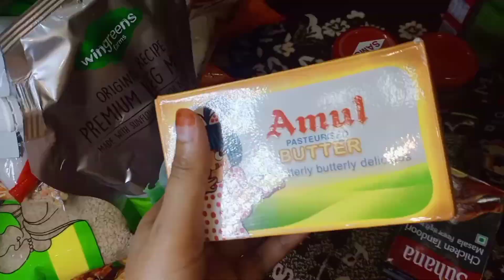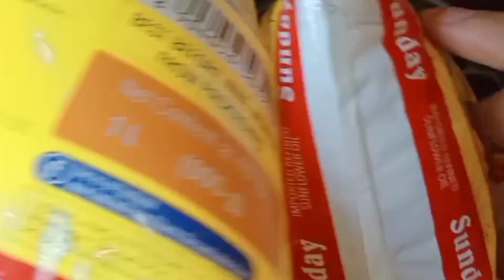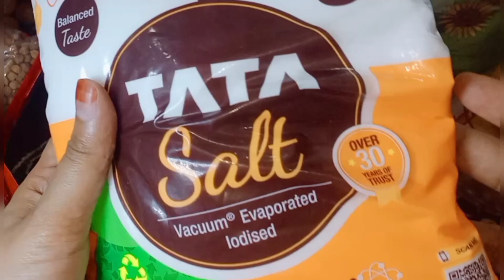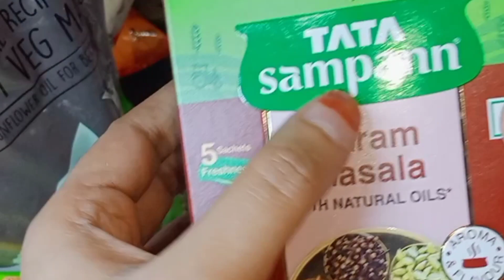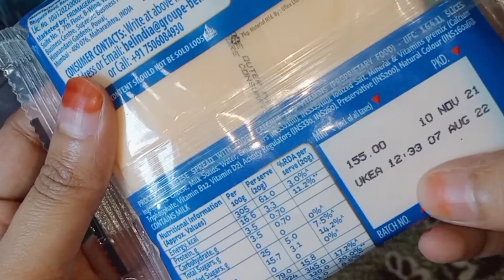Ramzan grocery shopping haul 2022 🛒 | Ramadan preparation by cook with zoya shaikh